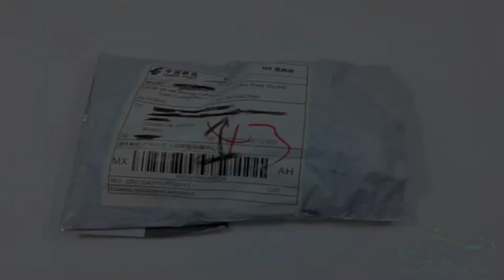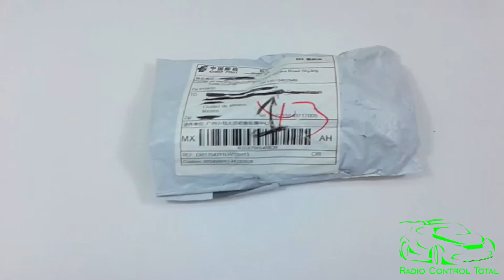Desempaque ESC RC 320A Para Motor Con Escobillas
Desempaque de un Controlador Electrónico de Velocidad con 320 Amperes de capacidad pico.
Muy recomendado comprado en China.
Gracias a mis suscriptores por su apoyo.
Gracias.

Enlace de compra: